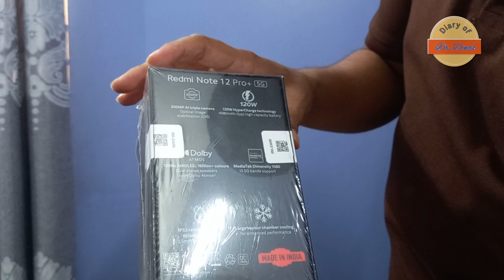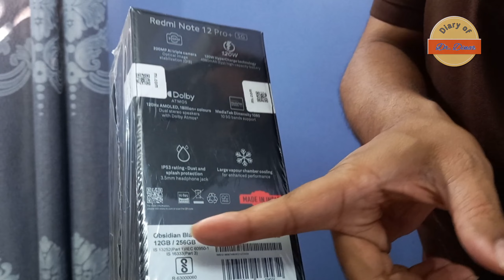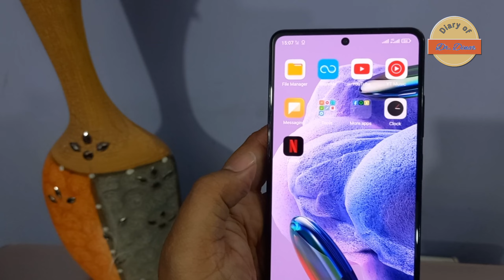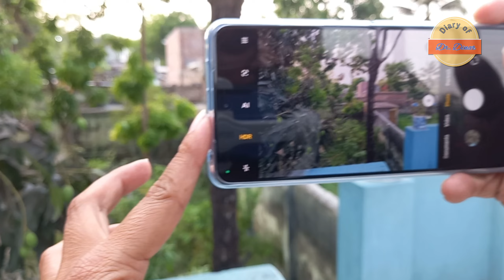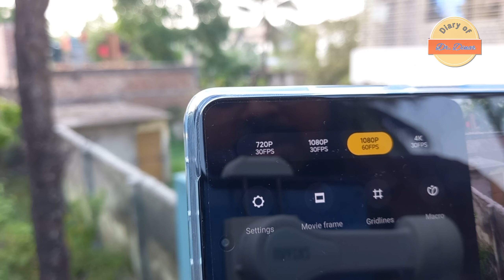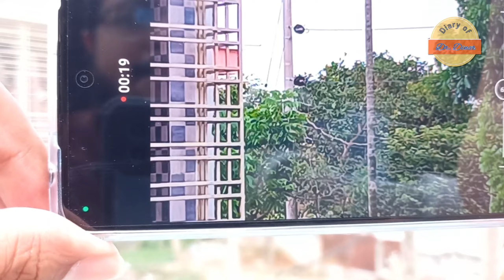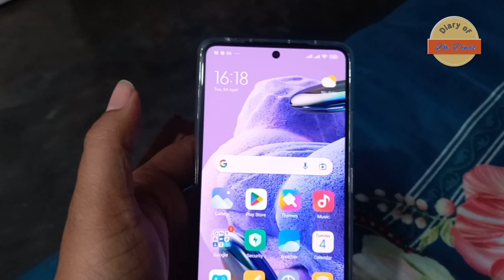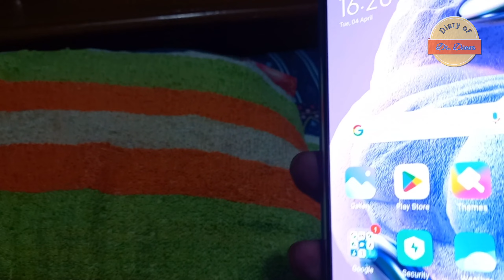Redmi Note 12 Pro plus Unboxing and Hands on review।। বাংলাদেশে রেডমি নোট ১২ প্রো প্লাস 😲😲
Recently I have bought Redmi Note 12 Pro plus smartphone 12 GB ram and 256 GB ROM. It's not launched in Bangladesh yet. I have bought it online from a store in Boshundhara City Shopping complex in Dhaka. Here's a Unboxing and Hands on review of the set.